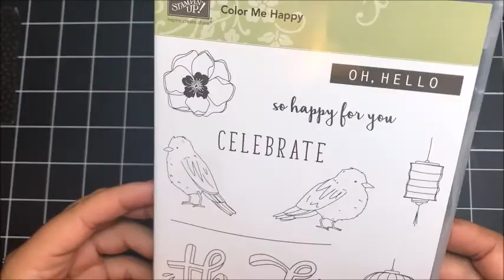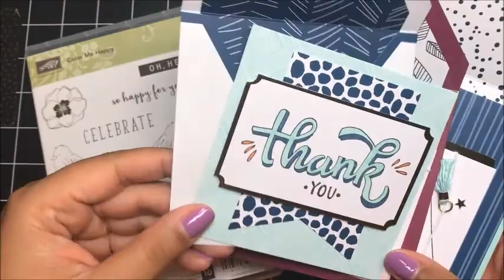FREE Card Kit| November Club Quitabug #1: Stampin' Up! Color Me Happy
FREE Color Me Happy card kit using the new Stampin' Blends markers!!

Night Of Navy Stampin' Blends Markers Combo Pack [144040] - Price: $9.00